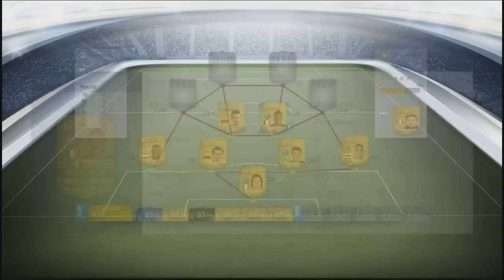FIFA 14 - 15,000,000 COIN TEAM, ft. TOTY IBRAH and MOTM AUBAMEYANG!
5 LIKES? OPEN ME!

More stuff will be coming to the channel soon. Stuff like Black Ops 1 Zombies Mods and Tutorials. GTA 5 Paint-Jobs will make a return and more GTA 5 Funny Moments!